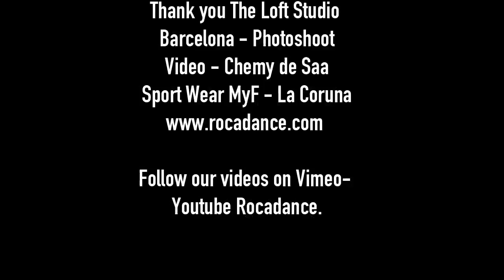Rocadance Making Of - PhotoShoot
Photoshoot  The Loft Studio Barcelona. Anna Roca